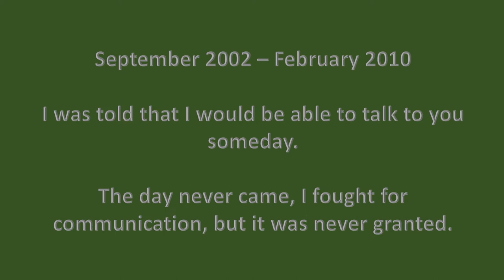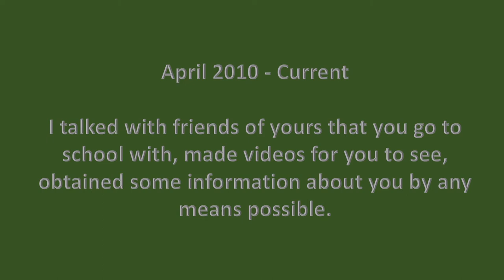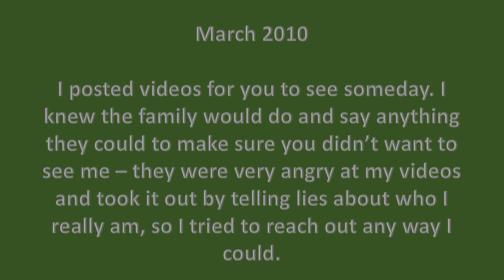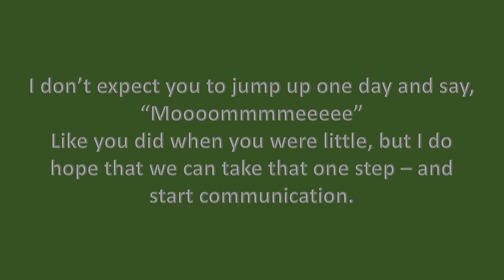Abdulla Eyad Al Muqla YouTube Video 3